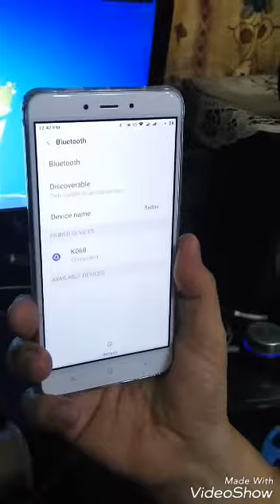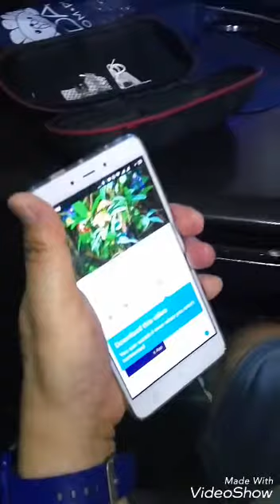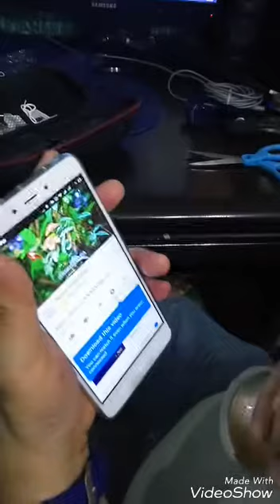Lazada haul "Bluetooth Speaker with Microphone" + product review